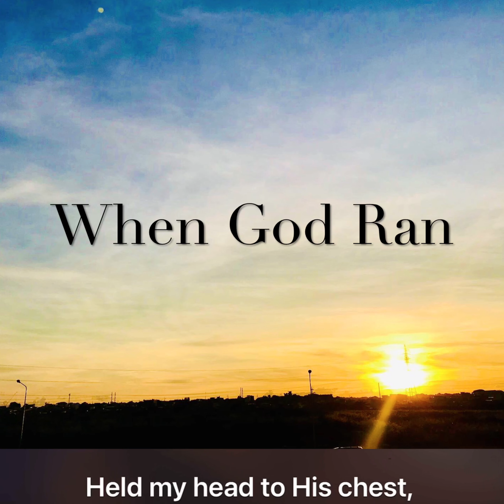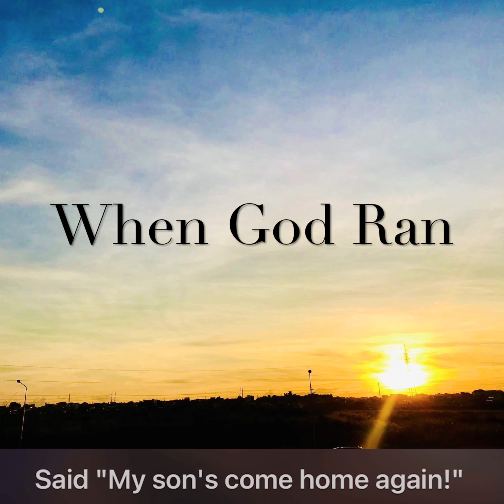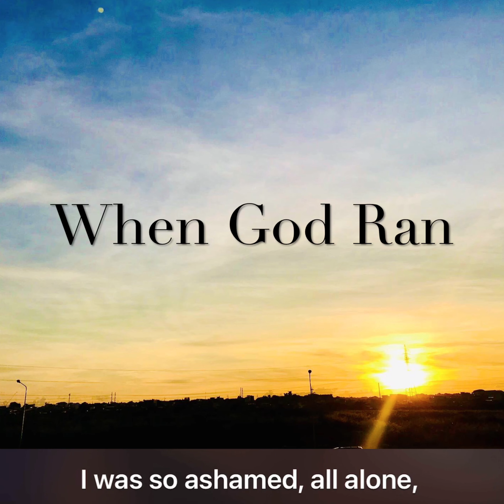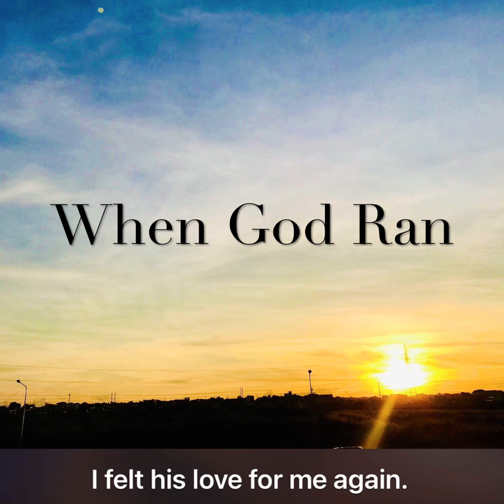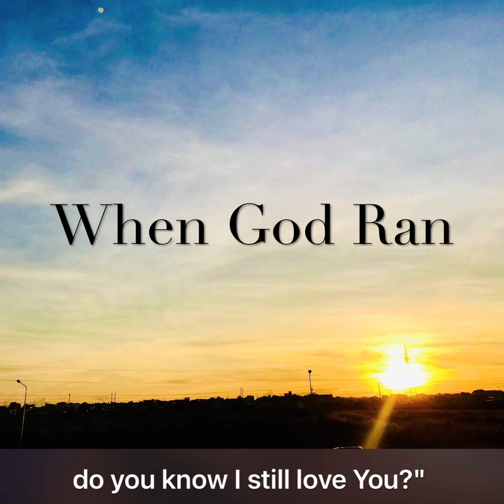WHEN GOD RAN | Jones Cover